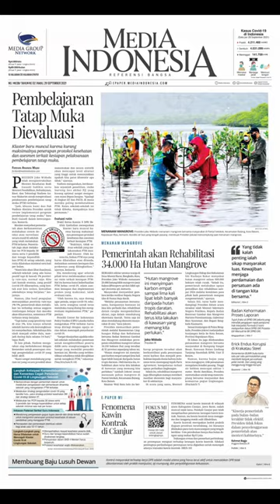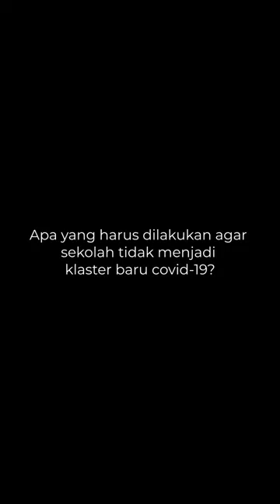Klaster Baru Muncul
Pembelajaran tatap muka dievaluasi. Klaster baru muncul karena kurang maksimalnya penerapan protokol kesehatan dan asesmen terkait kesiapan pelaksanaan pembelajaran tatap muka (PTM).

Apa pendapat masyarakat?